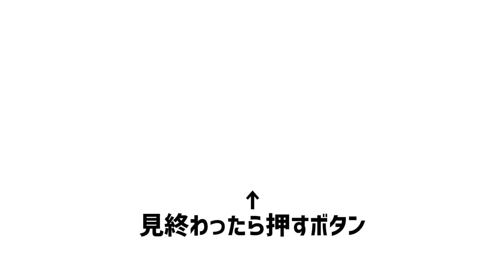M-1 決勝戦直前、廃屋から頂点を目指す。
ウエストランドのぶちラジ！451回

00:00 三拍子さんすごい
01:54 周りが喜んでくれてる
03:00 声小さい
05:22 取材に慣れない
07:56 これからどうしよう
09:30 喋るな
10:00 密着取材もうしわけない
11:40 全身真っ赤な人
13:34 岡山出身の人が大勢残ったのは
14:23 来週は特別企画「ぶちラジ大辞典」
17:03 河本太の保護観察
23:24 河本は普通でいい
25:17 そんなことあります？
28:00 ショップシャレコウベに新アイテム追加
29:30 来週はM1後

audiobook.jp の聞き放題プランの限定コンテンツ配信中！

「２億！」でお馴染み、ぶちラジ！LINEスタンプ

コーナーへの投稿はこちらのフォームで受け付けております